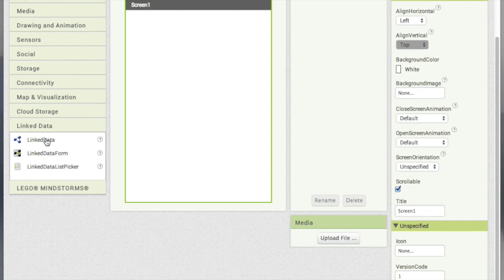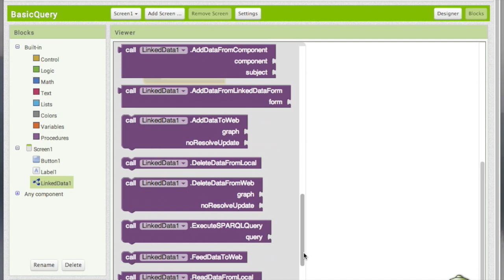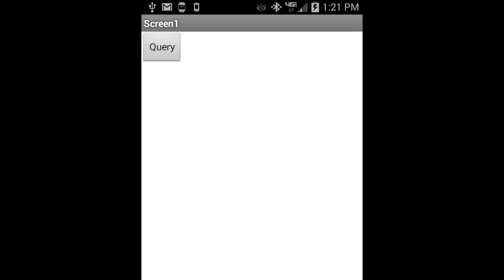Punya Query App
Run a Basic Query on DBpedia